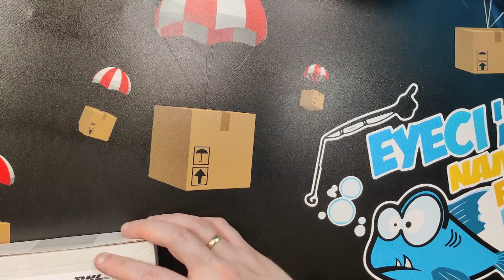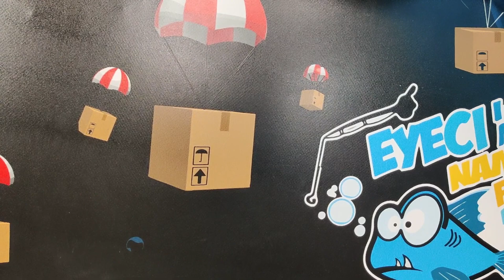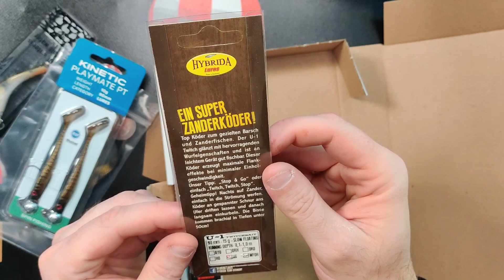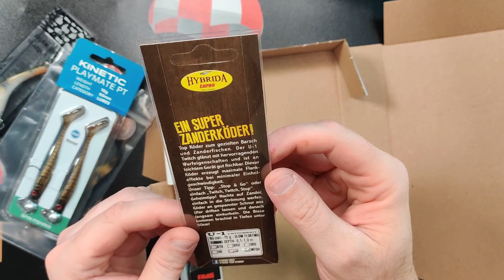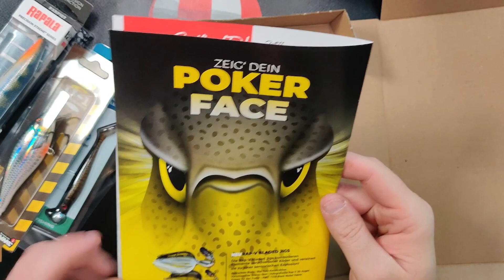Morefish Box MAI Pro Edition - Macht RaubFischAngler glücklich